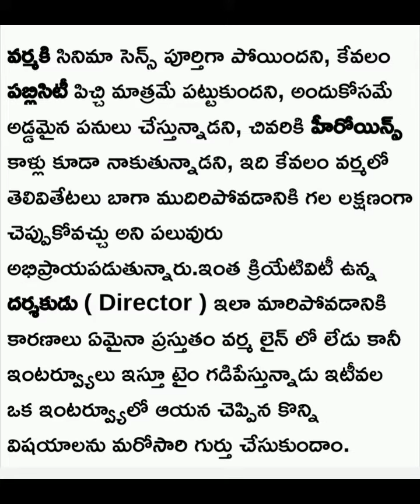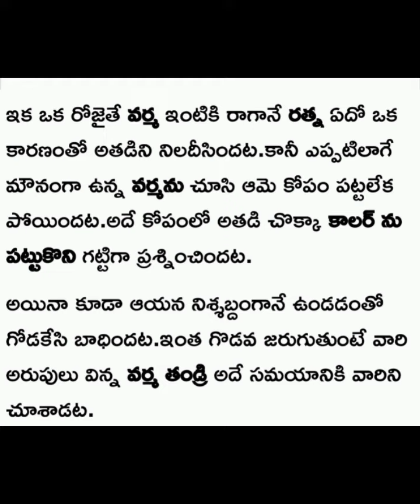కొట్లాడే రాంగోపాల్ వర్మ భార్యతో | Ramgopal Varma Fight With Wife